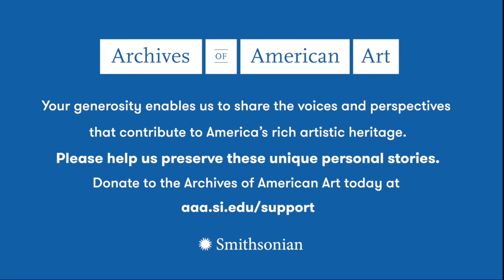Cannupa Hanska Luger, Pandemic Oral History Project, Archives of American Art, 2020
An oral history interview with Cannupa Hanska Luger conducted 2020 July 13, by Josh T. Franco, at Luger's home in Santa Fe, New Mexico. This interview is part of the Archives of American Art's Pandemic Oral History Project.

Read the full transcript at s.si.edu/Luger_T and visit s.si.edu/pandemic for more details.